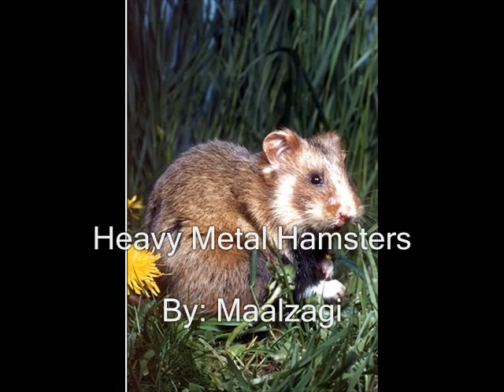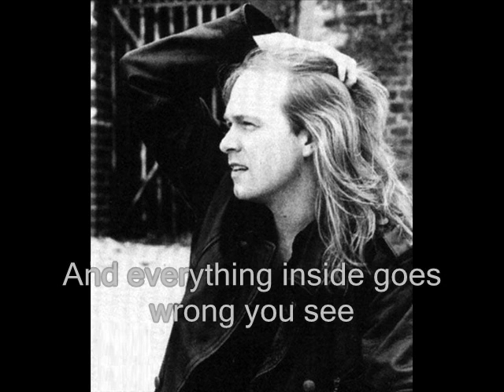Heavy Metal Hammsters- Helloween with lyrics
Helloween!! con michael kiske!